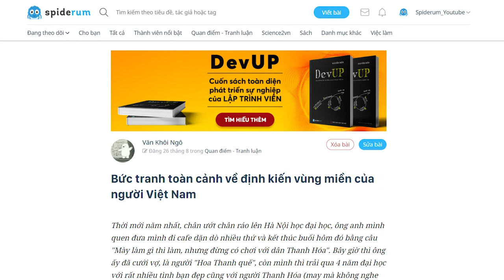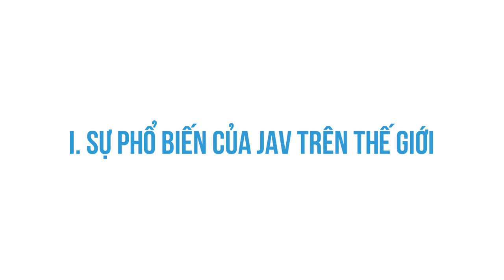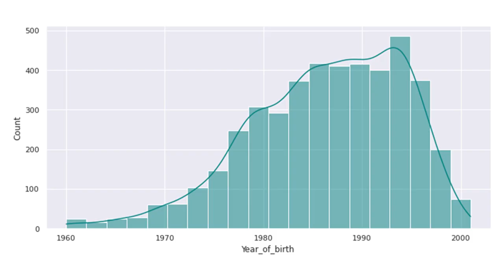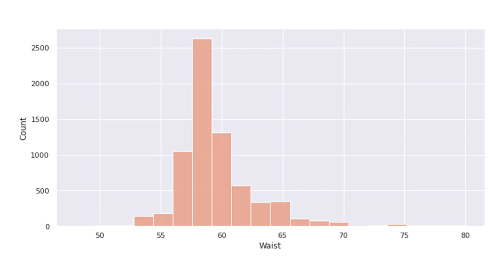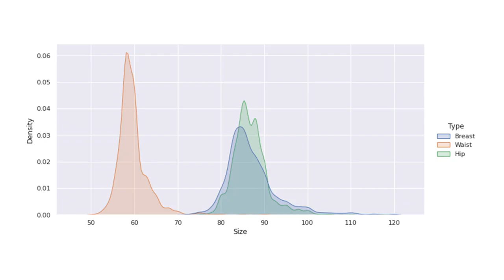Nước nào xem "PHIM CON HEO" NHIỀU NHẤT? | Văn Khôi Ngô | KHOA HỌC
Hôm nay hãy cùng Spiderum xem qua bức tranh tổng quát về ngành công nghiệp "Phim co heo" nói chung và các idols Nhật Bản nói riêng. Video sẽ là một chuyến đi "khám phá thế giới" phim Nhật, và nhìn qua đa dạng các dữ liệu về top idol Nhật. Dữ liệu được tác giả thu thập từ Japan actress database mà theo trang web mô tả, thì là kho dữ liệu lâu đời và đồ sộ nhất về các idols từ năm 1996.
Ghé Nhà sách Spiderum trên SHOPEE ngay thôi các bạn ơi:
Nội dung:
00:00 - Start
00:50 - Độ phổ biến của "phim con heo" Nhật trên thế giới
01:56 - Top 15 diễn viên được yêu thích nhất
02:19 - Phân tích năm sinh, chiều cao
03:12 - Phân tích số đo ba vòng
04:32 - Sở thích của các idol
05:03 - Nơi sinh ra của các idol
Bài viết: Bức tranh toàn cảnh về các * idols
Được viết bởi: Văn Khôi Ngô
Editor: Nguyễn Sơn (Smallest son)